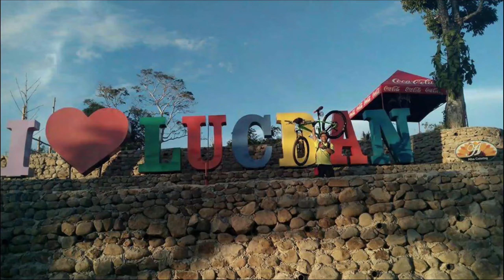TIANGGEAN NG MGA HAYOP SA BOCAUE ! MANOK BULLY AT FARM ANIMALS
TIANGGEAN NG MGA HAYOP SA BOCAUE ! MANOK BULLY AT FARM ANIMALS PART 2 7/29